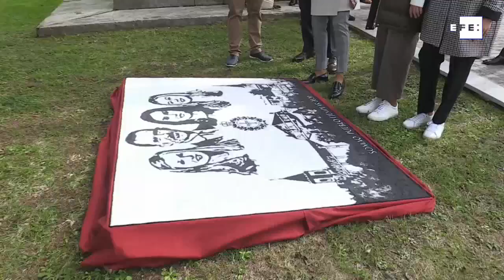El rey y la princesa apelan a la unidad como instrumento ante la crisis (C)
Somao (Asturias), 17 oct (EFE).- El rey y la princesa Leonor han lanzado este sábado sendos mensajes de esperanza para superar la crisis provocada por el coronavirus y han apelado a la unidad y el esfuerzo colectivo como instrumento para lograrlo.
La parroquia rural de Somao, perteneciente al concejo de Pravia, ha sido el escenario de las intervenciones de Felipe VI y de su hija con motivo de la entrega del premio al Pueblo Ejemplar Asturiano 2020, que tradicionalmente se celebra al día siguiente de la ceremonia de los Premios Princesa de Asturias.
Junto a ellos han estado la reina Letizia y la infanta Sofía, y entre las autoridades presentes, el presidente del Principado, Adrián Barbón, y la ministra de Industria, Comercio y Turismo, Reyes Maroto.
Ha sido la segunda ocasión en la que la heredera de la Corona ha entregado la distinción y ha intervenido en el acto, en el que ha hablado antes de su padre.
Ambos han felicitado a los vecinos de Somao, han expresado la importancia de que se pudiera celebrar esta jornada pese a las limitaciones provocadas por el coronavirus y han tenido palabras de recuerdo para los fallecidos a causa de la pandemia y para quienes la están sufriendo.
Con este recorrido por Somao los cuatro miembros de la Familia Real han completado su agenda de tres días en Asturias durante los que han participado en diversas actividades en el marco de los Premios Princesa de Asturias 2020.
INCLUYE DECLARACIONES DE LA PRINCESA LEONOR Y DEL REY FELIPE VI.
IMAGEN: JESÚS BARTOLOMÉ / SEÑAL INSTITUCIONAL.
EDICIÓN Y LOCUCIÓN: ROSA IRENE MONSIVÁIS